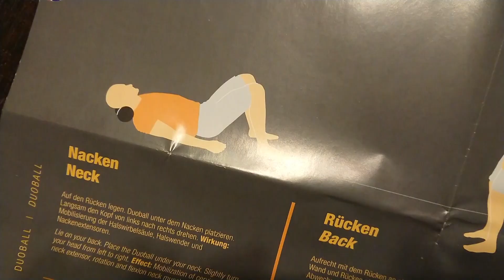Warum nimmt die Beweglichkeit im Alter ab - Barbaras Lexikon - Tipp Nr. 15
♥ FürstenMED® Glucosamin + Chondroitin + MSM Kapseln ♥
♥ Playmakers Faszienrolle Set 4-teilig ♥

Weil, so wie vieles im Alter langsamer wird in der Produktion, oder überhaupt eingestellt wird von der Natur, so ist auch die Gelenkflüssigkeit - das was die Gelenke schmiert - im Alter reduziert. Dann schmerzen die Gelenke und Bewegung macht keinen Spaß.
Das ist der ein Grund.

Und der zweite Grund ist eine Verkürzung der Sehnen, dann schmerzt es eben auch.

Zum ersten Punkt der Gelenkschmiere:
Man kann spezielle Mittel, Nahrungsergänzungen nehmen, die helfen können, dass wieder Gelenkflüssigkeit produzieren werden kann.

Die Schulmedizin ist der Meinung, diese Produkte helfen nichts, Anwender schwören darauf.
Ich weiß aus eigener Erfahrung in der Familie, dass Produkte mit Glucosamin und Chondroitin durchaus eine Knie OP seit Jahren überflüssig machen können. Und das bei einem vollkommen kaputten Kniegelenk, Arthrose im Endstadium.

Durch diesen Verlust der Flüssigkeit werden Gelenke steif, Sehnen und Bänder auch weniger elastisch. Da macht Bewegung natürlich nicht so viel Spaß.

Aber damit der Körper diese Gelenkflüssigkeit selbst herstellen kann, muss man sich bewegen, es hilft alles nichts.
Auch wenn es schon so weit ist, wenn man eine Weile wieder fleißig übt, erholen sich die Gelenke auch wieder.

Was eine Beweglichkeit oder Bewegung im Alter deutlich einschränkt, sind verkürzte Sehnen. Ein weiteres Augenmerk auf Faszien, die gleichzeitig damit verkleben. Vor Jahren wusste man noch nicht viel über Faszien, da hießt das alles Bindegewebe.  Heutzutage fasst man mehr unter dem Begriff zusammen, nämlich dieses lockere Gewebe, einschließlich Sehnen und sehnenähnliche Gewebe.
Es gibt überall im Körper dieses Gewebe, und es kann überall verkleben und Schmerzen bewirken.

Für Faszien gibt es unzählig viele Übungen und unzählig viele kleine Hilfsmittel. Ich weiß aus eigener Erfahrung, wie wunderbar schnell es helfen kann spannende und verklebte  Bereiche am Körper mit diesen Faszienrollen zu bearbeiten. Es gibt viele verschiedene, es gibt sie von günstig bis aufwendig.
Warum verkürzen sich die Sehnen, und mit ihnen die Faszien?

Die meiste Zeit in unserem modernen Leben nehmen wir eine Haltung ein, die die meisten Gelenke  im rechten Winkel ab beugt. Sitzen sie im Moment ja? Dann ist  ihr Oberschenkel im rechten Winkel abgebogen. Ihre Ellenbogen liegen die auf dem Tisch ?
Dann ist auch dieses Gelenk im 90° Winkel gebogen. Was machen ihre Kniee im Sitzen? Auch dort haben Sie einen rechten Winkel, die Beine stehen am Boden.
Unser ganzer Körper ist selten gerade und gestreckt.

Kennen sie das, wenn man sich zu Hause die Haare  wäscht beugt man sich  normalerweise über ein  Waschbecken.
Zieht's dann in den Kniekehlen, wenn Sie gerade stehen? Gehen Sie ganz leicht in die Knie um den Schmerz auszuhalten?
Sehen Sie, die Kniekehlen-Sehnen sind verkürzt.

Und so geht es mit allen diesen Sehnen und Faszien die immerzu im rechten Winkel benutzt werden.
Das Wichtigste um Bewegung aufrecht zu erhalten ist diese abgewinkelte Haltung täglich zu strecken. Das ganze Internet ist voll mit Faszien-Übungen. Krankenkassen bieten auf Ihren Websites kostenlos Übungen an.
Es kann enorm gut tun diese Verkürzungen wieder in die Länge zu ziehen.

Kennen Sie das bei allen Wellness-Behandlungen, Dinge wie Moorpackungen, Fango und wie sie alles heißen, das erste ist immer ein Keil in die Kniekehlen, damit die entspannt sein sollen.

In Gegenteil, es ist unglaublich entspannend die Beine aufzulegen und  alle Gelenke zu strecken, probieren Sie das mal.

Abends im Bett ist diese Aufgabe perfekt zu lösen. Legen Sie sich auf den Rücken, die Arme seitlich neben den Körper, strecken Sie sie so gut wie möglich durch. Wenn Sie das Gefühl haben den Ellenbogen sind noch nicht ganz durchgestreckt, drehen Sie die Handy einfach um und legen die flachen Hände auf das Bett. Schon sind die Gelenke gerade. legen Sie die  Beine flach auf den Untergrund und biegen Sie die Zehen noch nach oben. Das entspannt enorm.

Versuchen Sie die Beweglichkeit der einzelnen Gelenke, Muskeln und Faszien zu erhalten indem Sie sie strecken.
Dehnen und strecken, und gut ernähren. Und in einem Mangel-Fall ganz speziell, gehört für mich eine Nahrungsergänzung dazu, weil sie ganz gezielt in den Gelenken wirkt.

warum wird man im alter immer steifer;
warum lässt die Beweglichkeit im Alter nach;
warum werden gelenke im Alter steif;
beweglich werden mit 50 plus;
sehnen verkürzen sich im alter;
wie verändern sich die gelenke im alter;

Musik 09010 Tchaikovsky / Schwanen Walzer